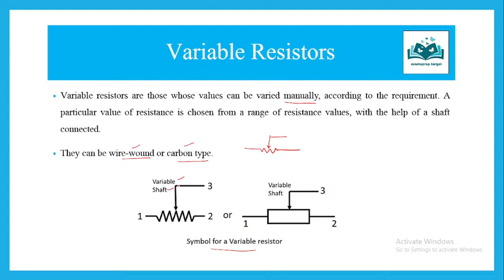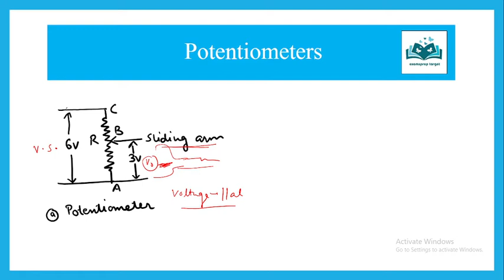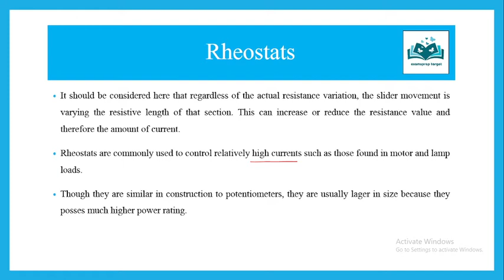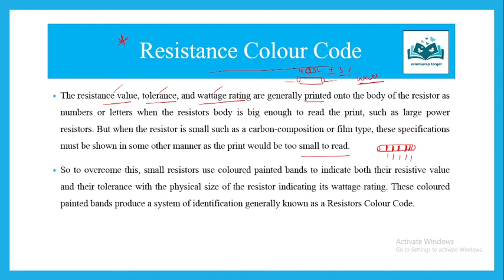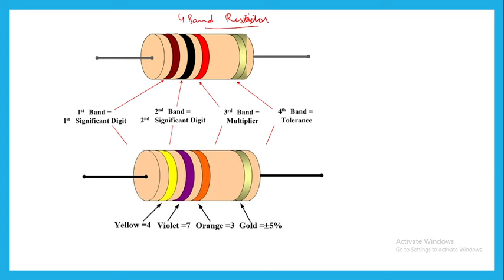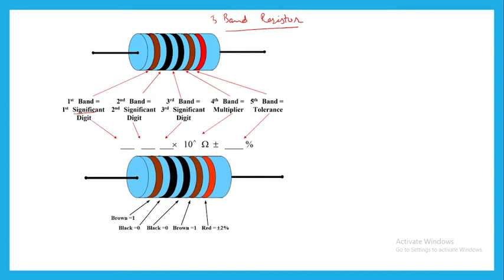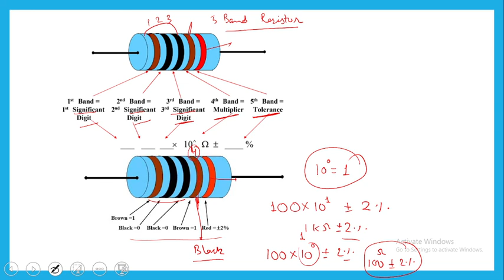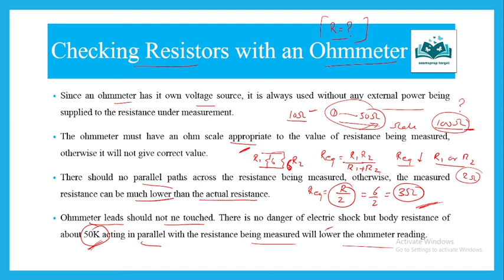Passive Circuit Elements- RESISTORS Part 2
0:00 intro
1:49 Variable resistors
02:42 variable resistor type
02:59 potentiometer
06:35 rehostats
13:02 potentiometer v/s rehostats
14:00 resistance color code
32:04 checking resistors with Ohmmeter
Variable resistor
Variable resistors are those whose values can be varied manually, according to the requirement. A particular value of resistance is chosen from a range of resistance values, with the help of a shaft connected.
They can be wire-wound or carbon type.
Potentiometers
They generally have carbon composition resistance element and are connected across a voltage source.
A potentiometer also measures the potential difference voltage in a circuit.
They have three terminals, the  centre one being connected to the variable arm which is used for varying voltage division in the circuit.
They are used in radios for controlling volume or tone. They are used as control devices in amplifiers, TV sets and various meters.
Rheostats
It has two terminals and is connected in series with a circuit for adjusting the amount of current flowing through it.
The current flow in any circuit is based on the value of resistance and voltage. So, when the resistance of the circuit is modified, then the current flow also provides variation.
The operation principle of rheostat can be simply introduced as a relation between the resistance of any part with its length in which the current is moving.
It should be considered here that regardless of the actual resistance variation, the slider movement is varying the resistive length of that section. This can increase or reduce the resistance value and therefore the amount of current.
Rheostats are commonly used to control relatively high currents such as those found in motor and lamp loads.
Though they are similar in construction to potentiometers, they are usually lager in size because they posses much higher power rating.
The resistance value, tolerance, and wattage rating are generally printed onto the body of the resistor as numbers or letters when the resistors body is big enough to read the print, such as large power resistors. But when the resistor is small such as a carbon-composition or film type, these specifications must be shown in some other manner as the print would be too small to read.
So to overcome this, small resistors use coloured painted bands to indicate both their resistive value and their tolerance with the physical size of the resistor indicating its wattage rating. These coloured painted bands produce a system of identification generally known as a Resistors Colour Code.
Resistance under 10 ohms
The third color band for resistors under 10 Ω will be either gold or silver, which indicates a multiplying value of 0.1 or 0.01, respectively.
Fourth band gives tolerance.
Checking resistors with ohmmeter
Since an ohmmeter has it own voltage source, it is always used without any external power being supplied to the resistance under measurement.
The ohmmeter must have an ohm scale appropriate to the value of resistance being measured, otherwise it will not give correct value.
There should no parallel paths across the resistance being measured, otherwise, the measured resistance can be much lower than the actual resistance.